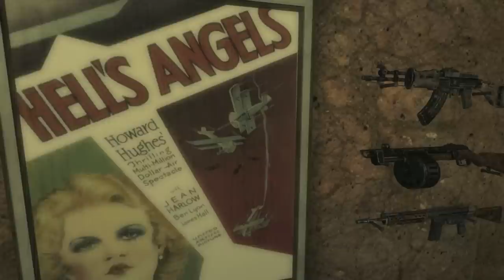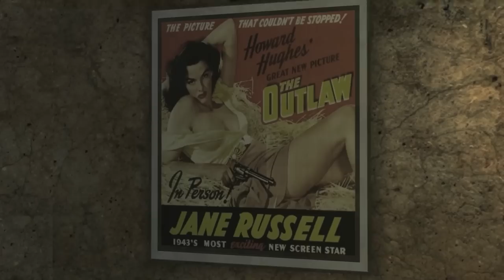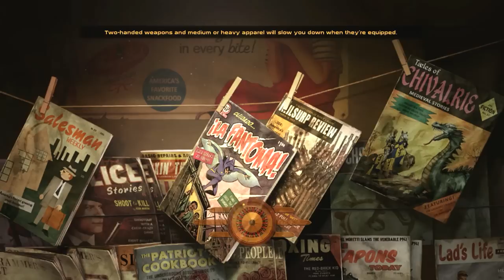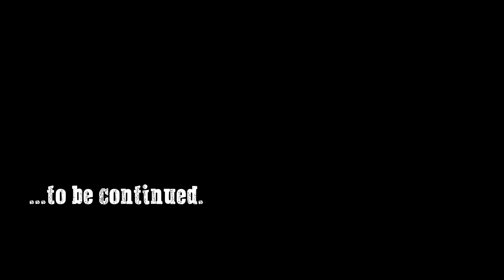Let's Play Fallout: New Vegas (Chapter Two) - 02 - Shifting the Dough